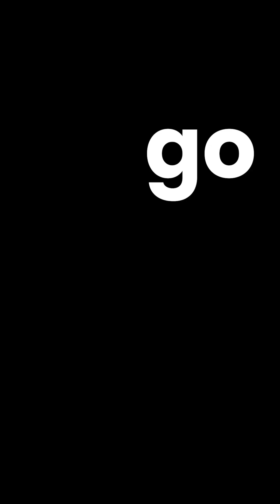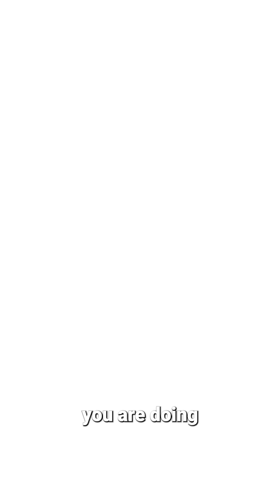Self-XSS: The Most Overlooked Internet Scam! 🚨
What if I told you hackers don’t need to hack your system… they just need to trick you?

Self-XSS isn’t a technical exploit — it’s a social engineering trick that convinces users to run malicious code on their own browsers.

Here’s how this scam works and why you should never paste unknown scripts into the console.

Stay aware with InfosecTrain — your trusted cybersecurity learning partner.